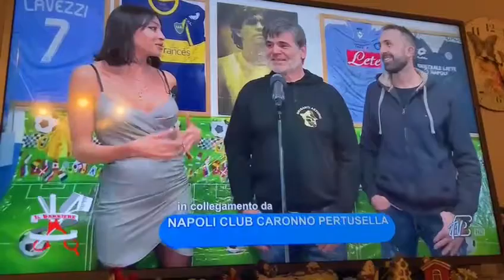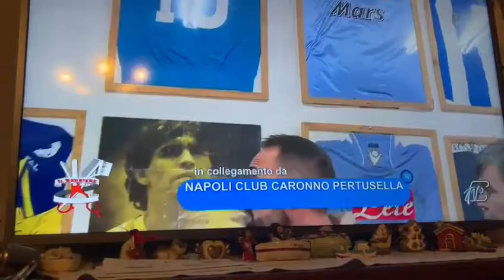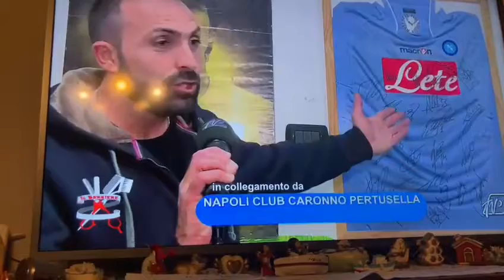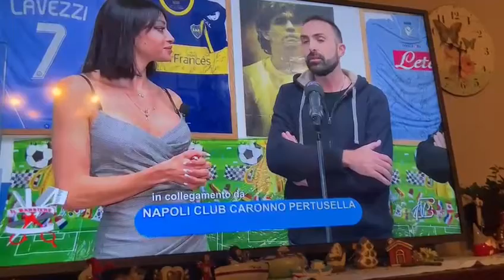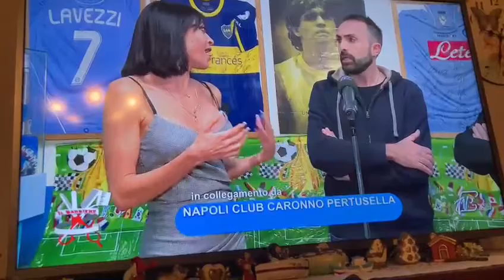la nostra vicinanza al popolo ischitano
Video da parte di toto60 ag